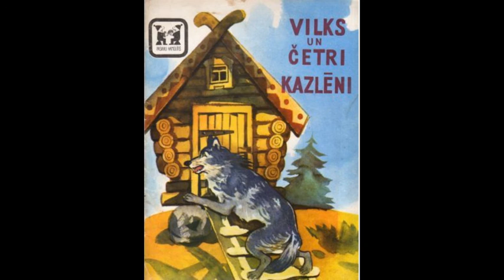"Īkstītis" - Krievu tautas pasaka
"Vilks un Četri kazlēni"
Krievu tautas pasakas Alekseja Nikolaja d. Tolstoja apdarē
No krievu valodas tulkojis Imants Lasmanis Mākslinieks Vasilijs Kovaļovs
Izdevniecība «Liesma» Riga 1974